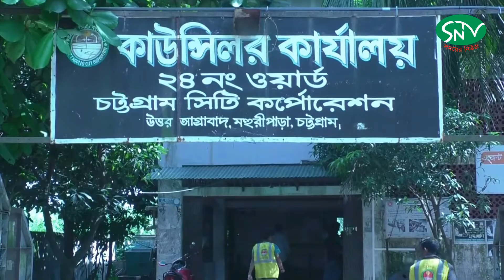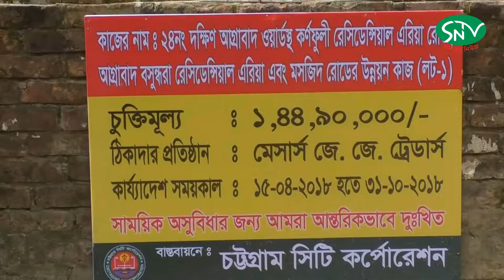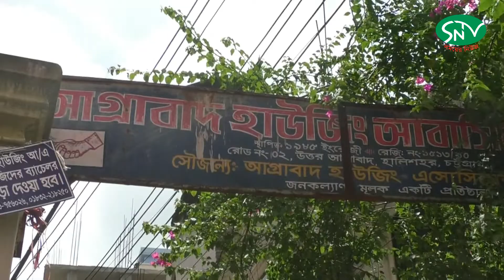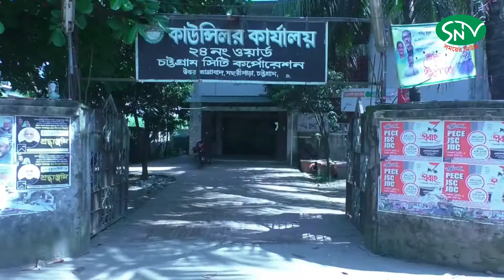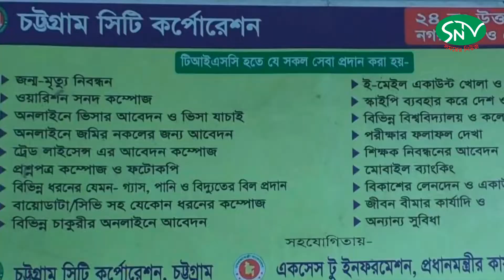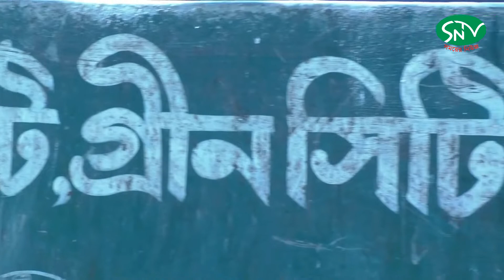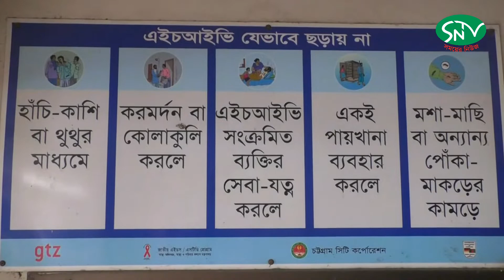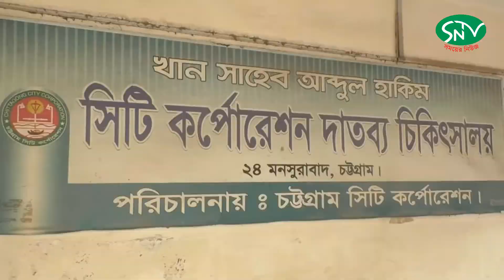BANGLA NEWS | চসিকের ২৪নং উত্তর আগ্রাবাদ ওয়ার্ডের তিন বছরের উন্নয়নে ডকুমেন্টারী |SN TV 2018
visit ::: SNTV.NEWS